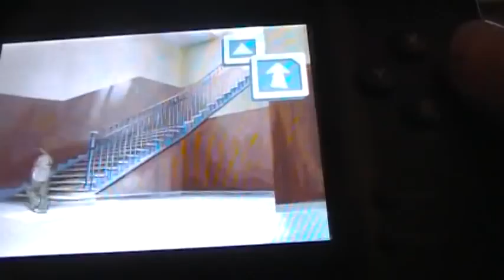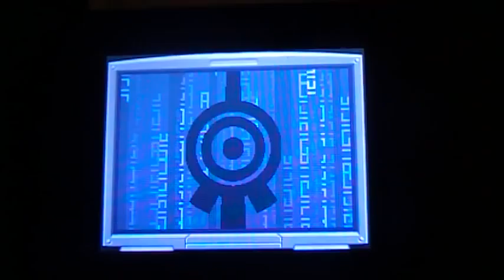LP Code Lyoko DS part 9 Where's my diary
chapter 5
do you know what pencak silat is
is that where Lee Oh Ko lives
UPDATE-thanks for 100 views